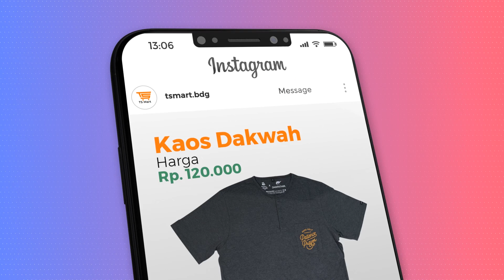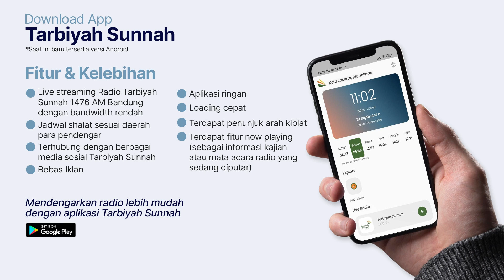Adakah Ijab Qabul Zakat Fitrah? - Ustadz Abu Haidar as-Sundawy حفظه الله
DONASI OPERASIONAL
TARBIYAH SUNNAH